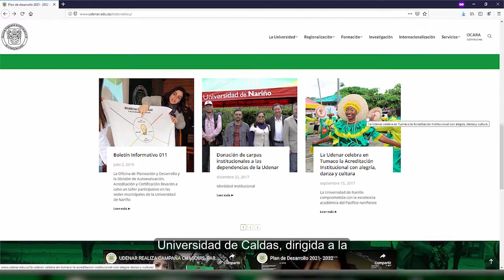Seminario Ciencias Pecuarias Udenar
19 de septiembre 2019